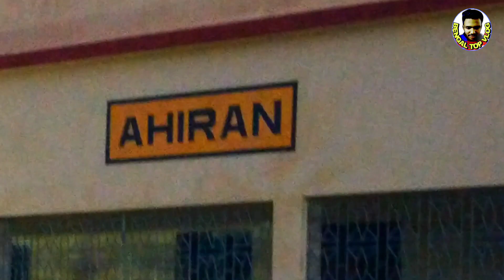New Ahiron Rail Station Update || উত্তরবঙ্গ যেতে তৈরি হচ্ছে নতুন রেল স্টেশন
New Ahiron Rail Station Update WB

New Ahiron Halt Rail Station Jangipur Farakka Dobule Line Project

জঙ্গিপুর থেকে ফারাক্কা ডাবল লাইনের রুটে তৈরি হয়েছে নতুন স্টেশন আইরন হল্ট।আইরন অল্ড রেলস্টেশন গুরুত্বপূর্ণ রেল স্টেশন এই রেল স্টেশনের কাজ কতদূর হলো তা নিয়ে আজকে বিস্তারিত ব্লগ দেখানো হলো।